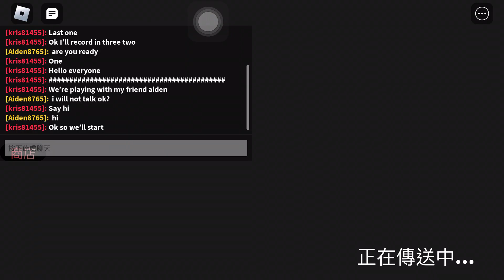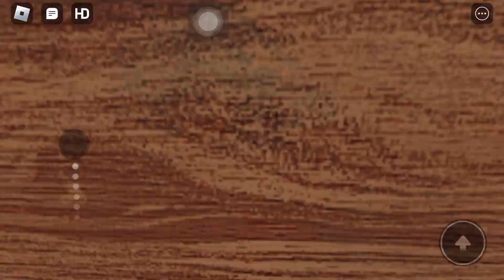I played doors but worse!!!! ft Aiden